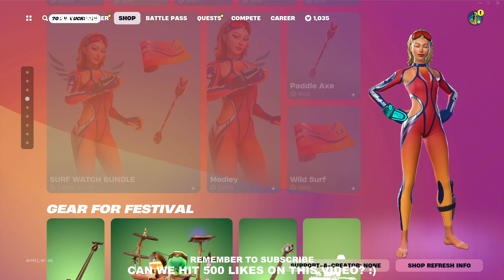NITE NITE SKIN IS BACK! Fortnite Item Shop [July 1st, 2024] (Fortnite Battle Royale)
Fortnite Item Shop right now on July 1st, 2024.